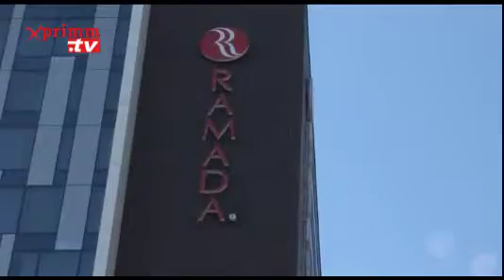Gala MAXYGO Broker 2011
Reportaj realizat de Camelia ANGELESCU. Video original aici